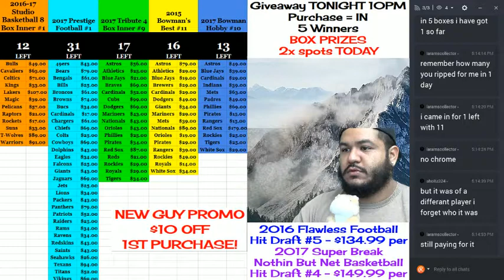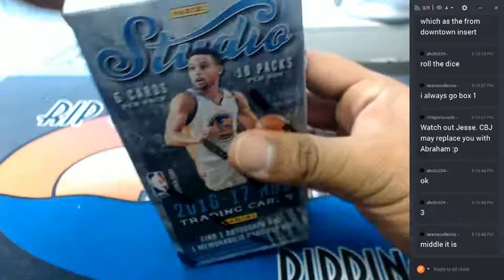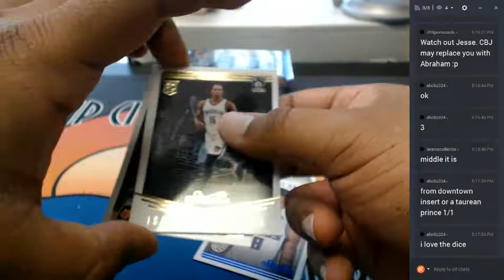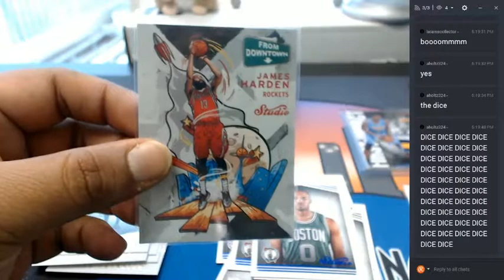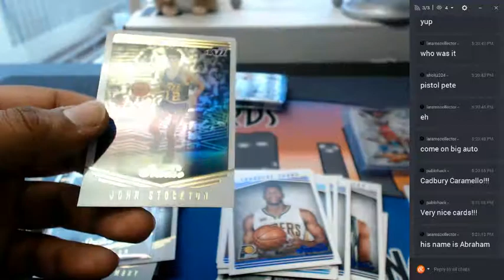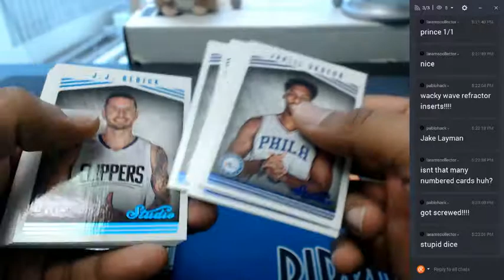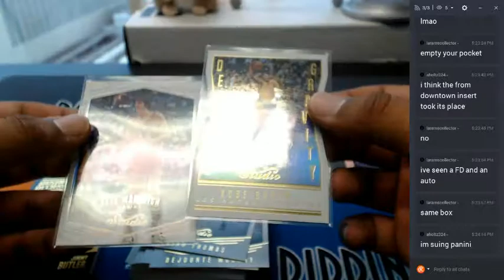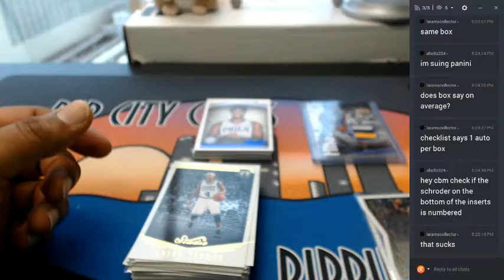2017 Score Basketball Personal Box #4 06102017